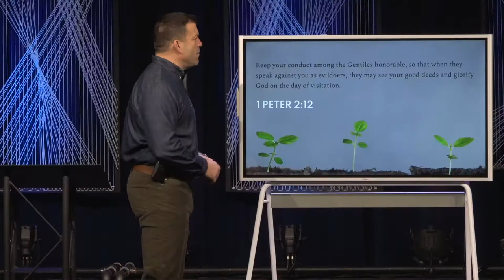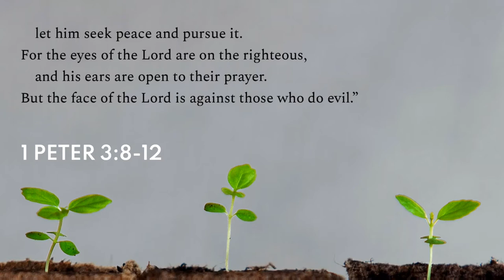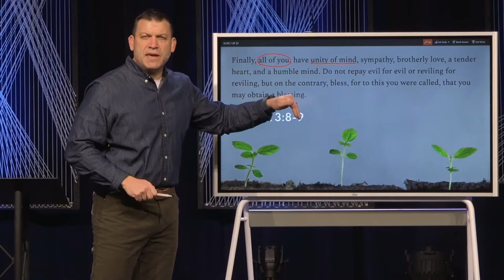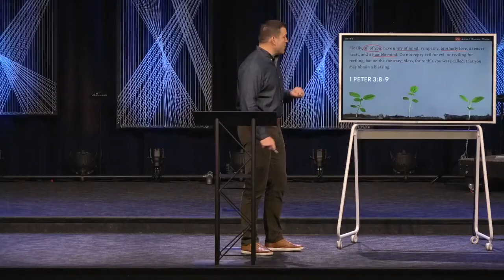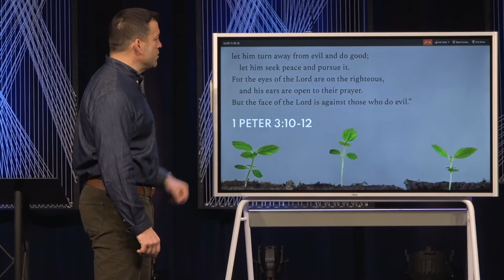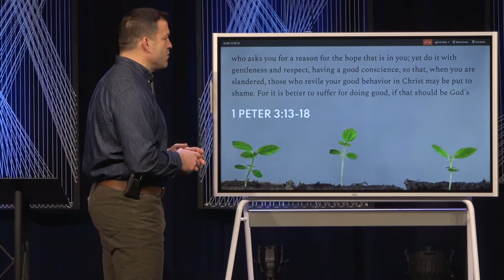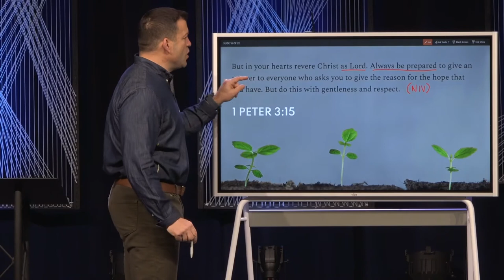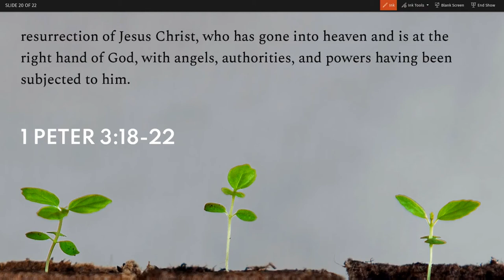Keslinger | 4/25/21 – Living Hope – A Theology of Suffering (pt. 1)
"Living Hope" - A Study of 1 Peter
Sermon Title: A Theology of Suffering (pt. 1)